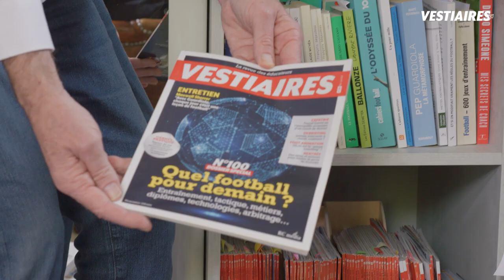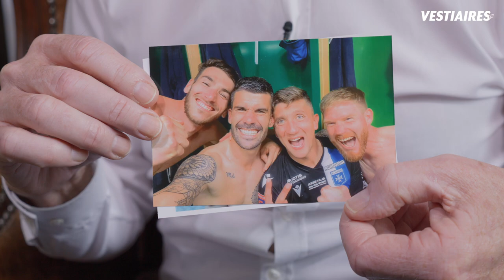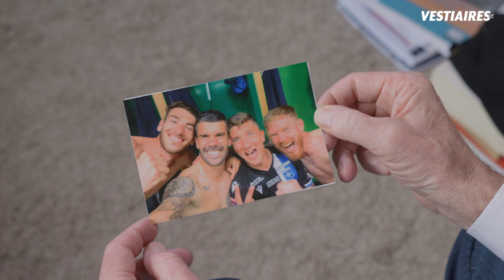Jean-Marc Furlan nous raconte tout ! Son rapport aux joueurs, ses anecdotes, sa personnalité...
Bon visionnage !

Retrouvez le magazine VESTIAIRES, 1er magazine consacré aux éducateurs et entraîneurs de football